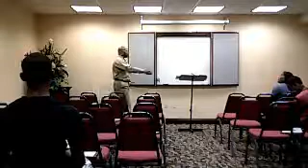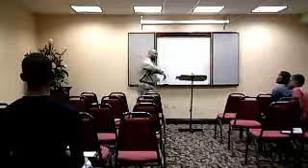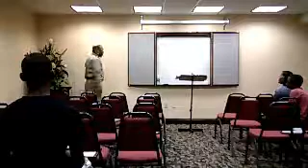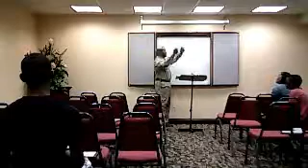Dominion House Ministries